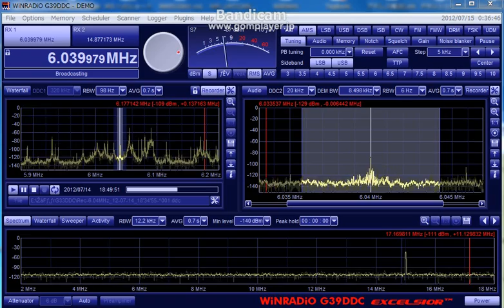6039.98kHz NBC_PNG_UNID 20120714 1848(JST).avi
Between the songs "You're the Inspiration" by Chicago and "How Am I Supposed to Live Without You" by Michael Bolton, there are some kind of words which may indicate the station. I could not understand what the station is and where the transmitter is. The word "Oro, good location in center province" could be heard.